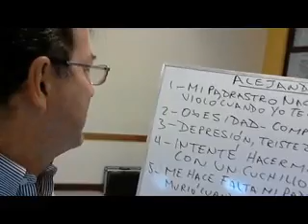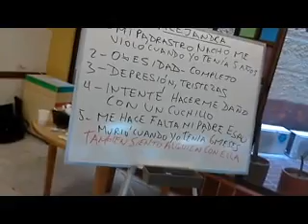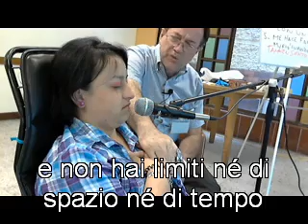7 _IT_ Ipnosi in pubblico - aprire gli occhi in piena regressione per riconoscere persone ed oggetti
Per maggiori informazioni sui corsi di formazione o per prenotare una sessione d'ipnosi regressiva con Calogero Grifasi, visita o invia una e-mail a

Profonda ipnosi regressiva seguita da totale amnesia post-sessione da una ragazza violentata in tenera età dal patrigno. Ricordi di una vita trascorsa negli Stati Uniti a metà del 1800 in cui le si dice di aprire gli occhi per poterle mostrare alcuni oggetti e per farle riconoscere persone tra i presenti (tra i quali dei parenti) che ritroverà in una sua vita futura (la attuale).

Ipnosi regressiva guidata da Aurelio Mejía Mesa con sottotitoli in italiano
Hipnosis regresiva realizada por Aurelio Mejía Mesa con subtitulación en italiano